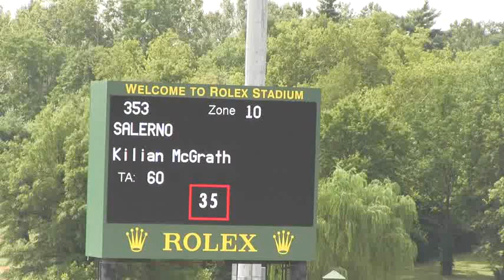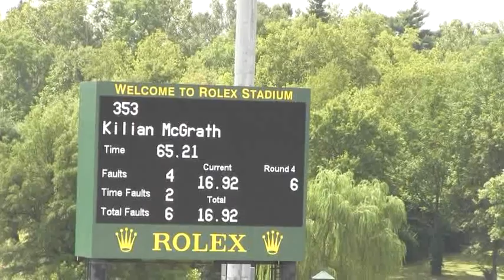Video of SALERNO - KWPN geld 1999 ridden by Kilian McGrath 15.92 from ShowNet!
SALERNO - KWPN geld 1999 ridden by Kilian McGrath 15.92 at NAJYR JUMPING CHAMPIONSHIPS.  This round is from class 16, NAYR INDIVIDUAL CHAMPIONSHIP rnd 2 and finished 5 of 10.